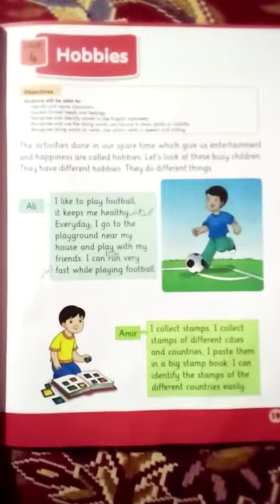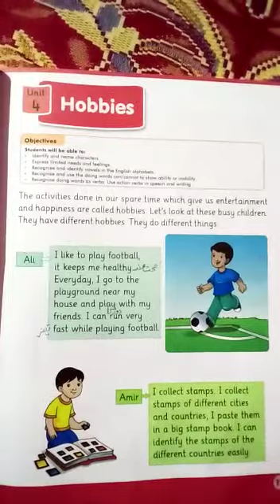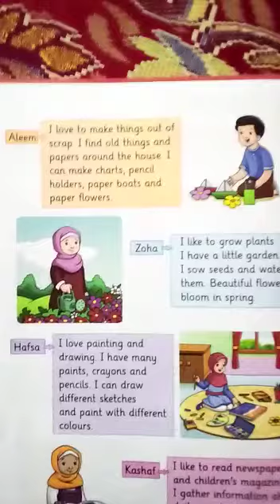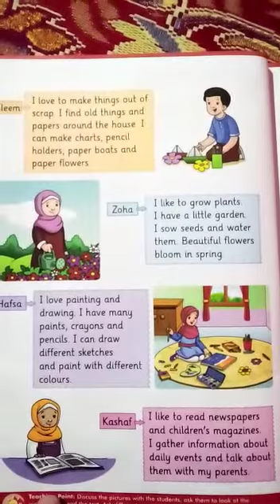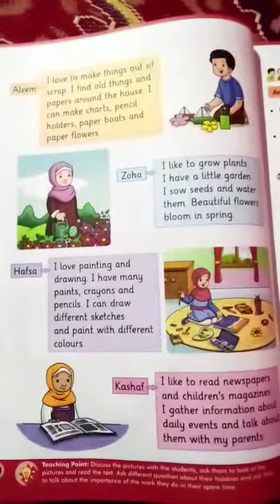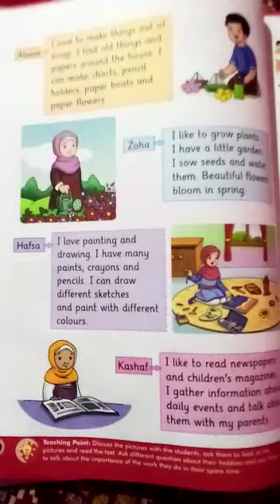Class Two | English | Unit Hobbies | Book Reading | Home Work | Words Meaning